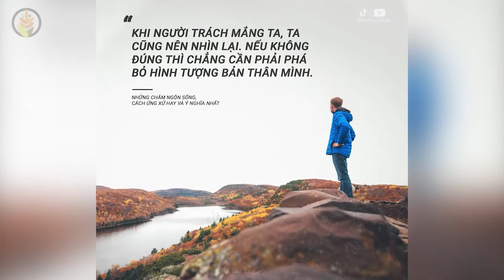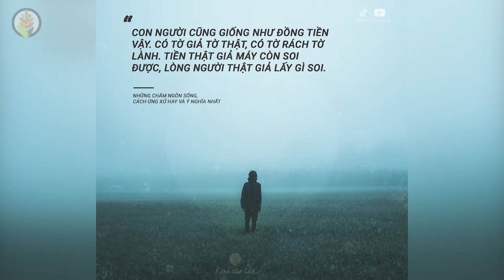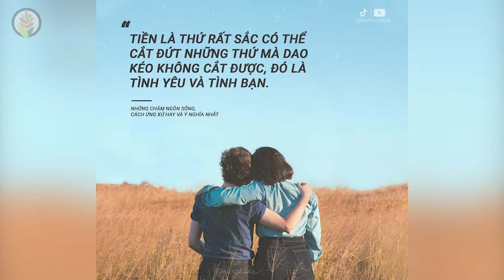CHÂM NGÔN SỐNG - Cách Ứng Xử Hay & Ý Nghĩa | Bài Học Cuộc Sống Hay Nên Đọc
NHỮNG QUYỂN SÁCH HAY:
Bạn Đắt Giá Bao Nhiêu?
Tuổi Trẻ Đáng Giá Bao Nhiêu ?